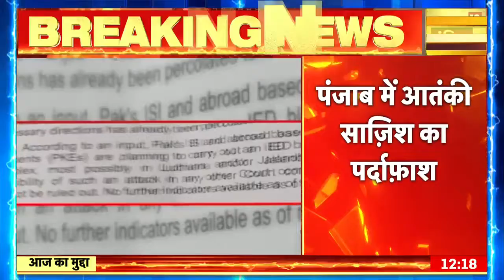Punjab में Bomb Blast के आरोपी ने उगले कई राज, दूसरे Court में भी धमाके का प्लान। Hindi News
Punjab में बम धमाके के आरोपी ने उगले कई राज, आतंकी संगठनों की कोशिश ये है कि पंजाब में अन्य जगहों पर दहशत फैलाना है। इस साजिश में खालिस्तानी संगठन भी शामिल है।
The accused of bomb blast in Punjab has revealed many secrets, the attempt of terrorist organizations is to spread terror in other places in Punjab. Khalistani organization is also involved in this conspiracy.